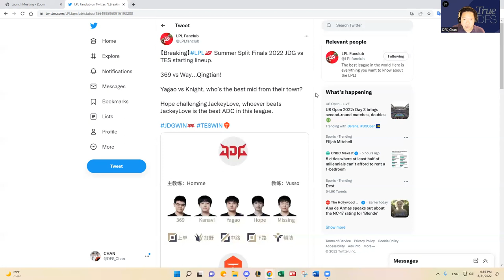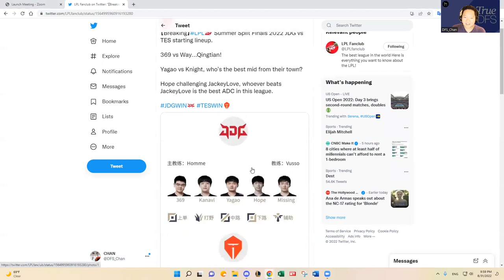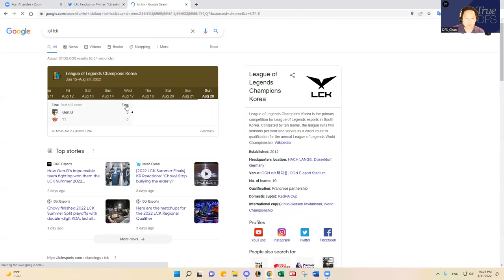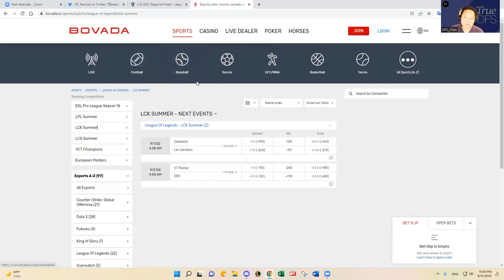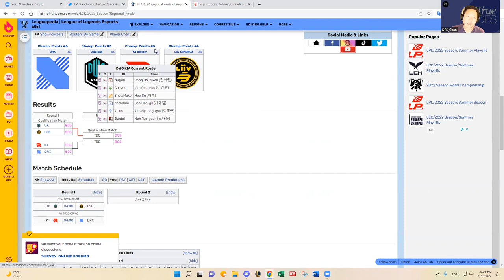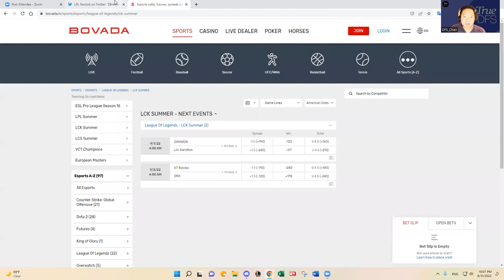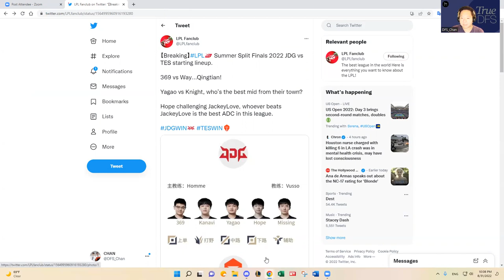9/1 LOL LPL/LCK DFS SLATE PREVIEW & PREDICTIONS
DFS_Chan previews September 1, 2022 LOL LPL DFS slate and shares his predictions and favorite plays.